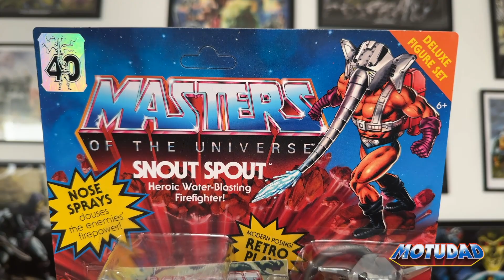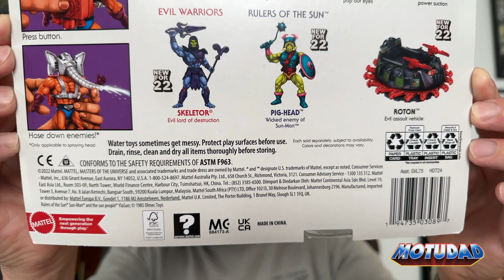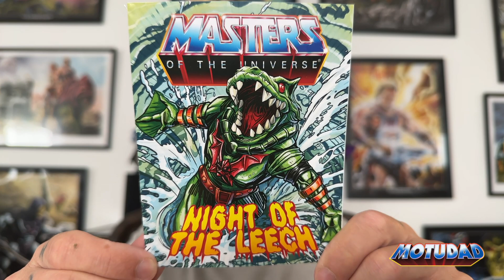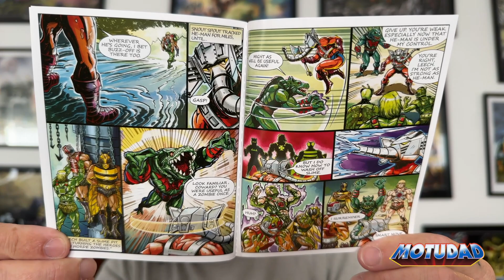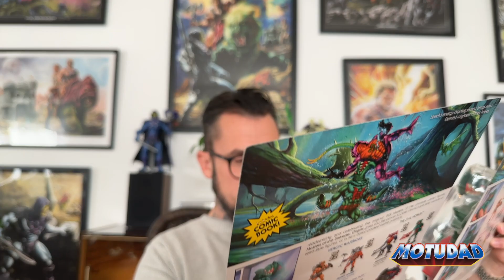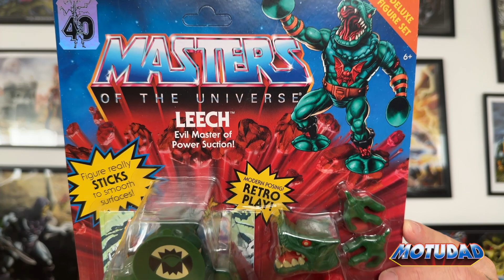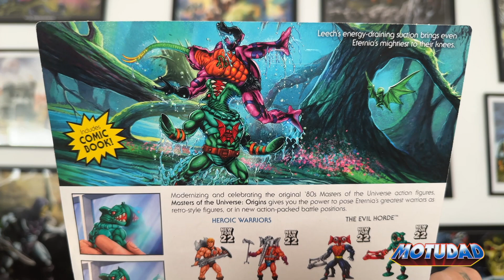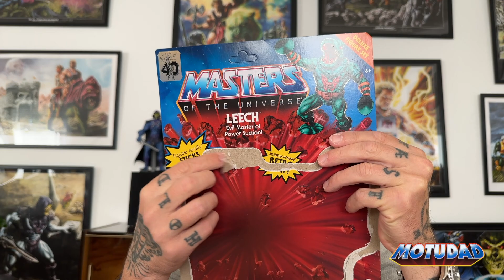Origins Leech & Snout Spout Unboxing| Masters of the Universe | MotU | MotUDad | #302 | 28.09.2023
An die beiden Figuren Leech und Snout Spout der Masters of the Universe Origins war gar nicht so einfach dran zu kommen. Endlich mal wieder Zeit zum jagen. Schon ein paar Woche bei mir, ohne überteuerte Preise zu zahlen dank Geduld. Kann ich also nur jedem empfehlen.

The two characters Leech and Snout Spout from the Masters of the Universe Origins were not that easy to get hold of. Finally time to hunt again. I've had it for a few weeks now without paying overpriced prices thanks to patience. So I can only recommend it to everyone.

Credits:
Theme song by Patrick Kron, used with the kind support of the artist.